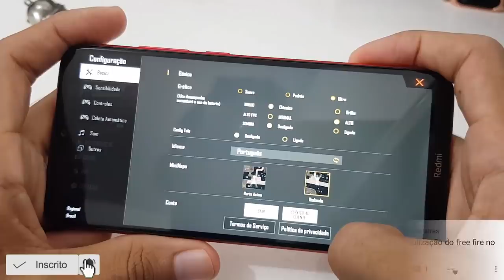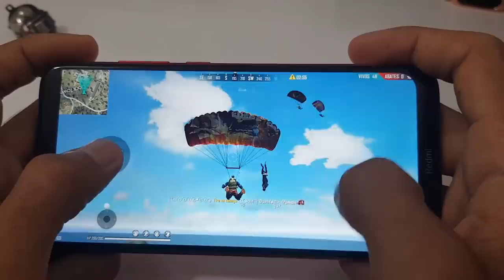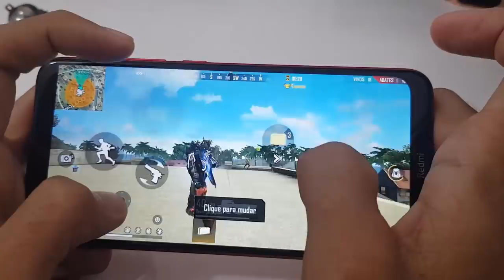Redmi 8A Free Fire Ultra - Atualização